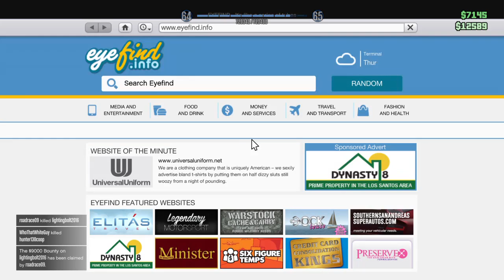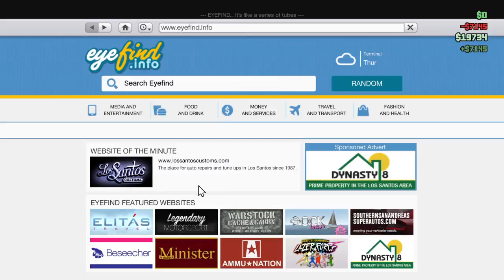Daquine Plays GTA V Online 2 Hour Special